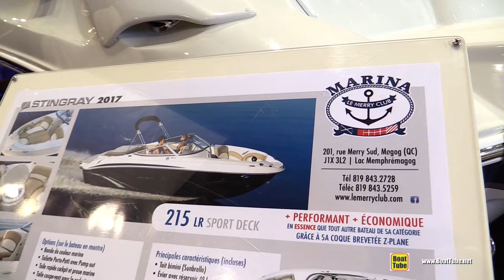2017 Stingray 215 LR Sport Deck - Walkaround - 2017 Montreal Boat Show